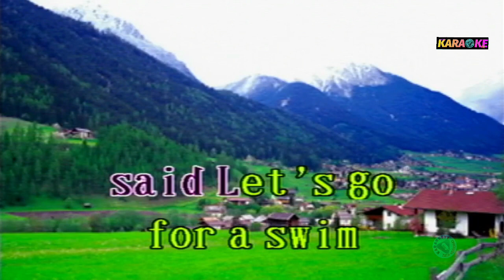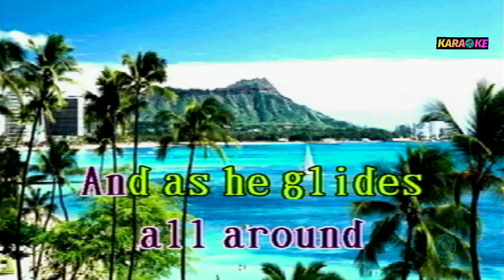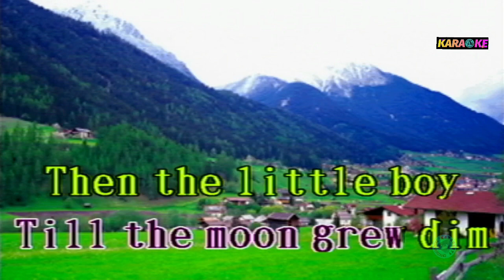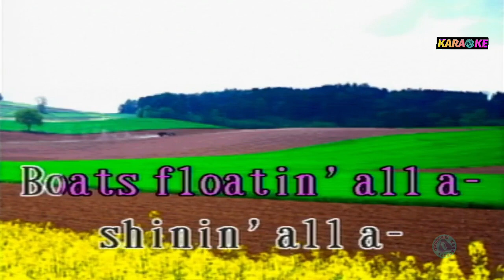A BOY AND A GIRL IN A LITTLE CANOE - KARAOKE